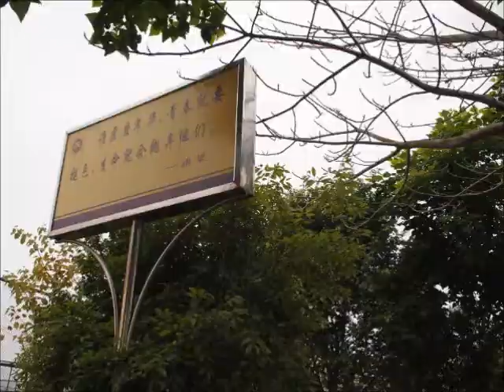福建師範大學紀行